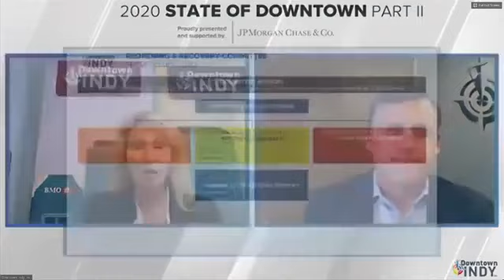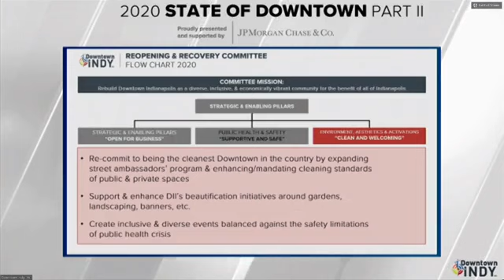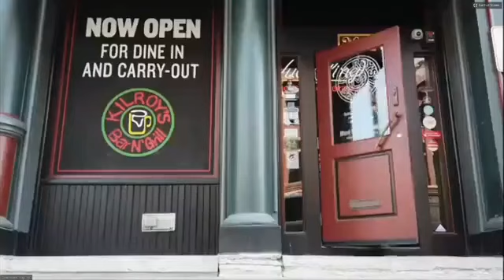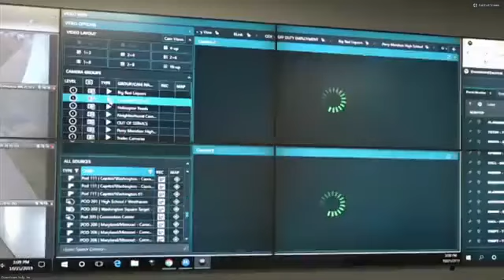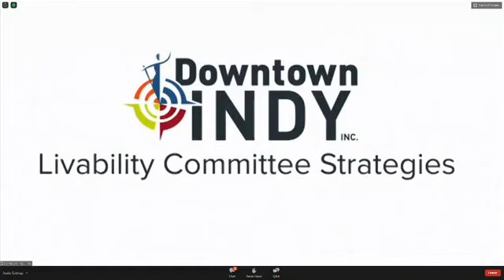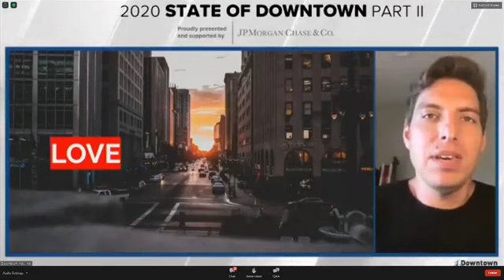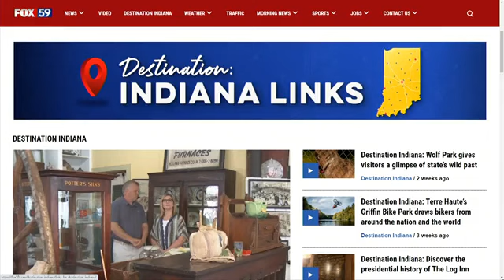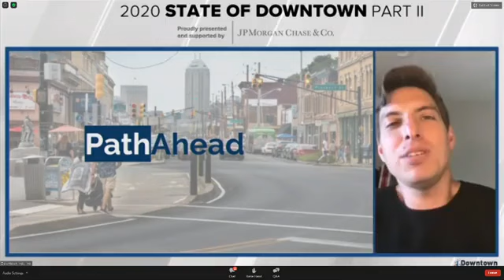Mayor Hogsett, officials premiere new State of Downtown plans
Mayor Joe Hogsett and Downtown Indy Inc. officials held a second State of Downtown.